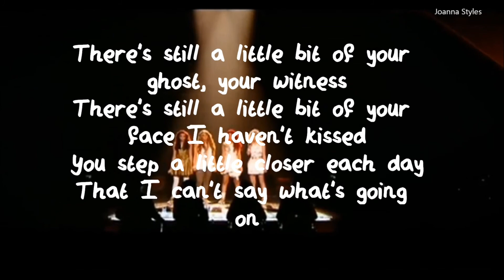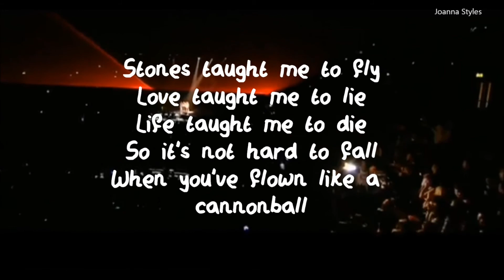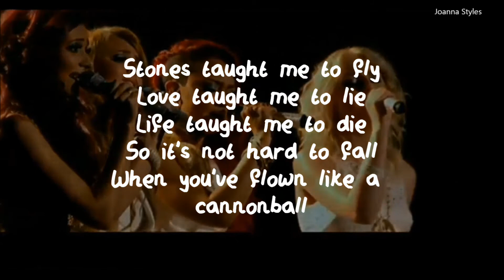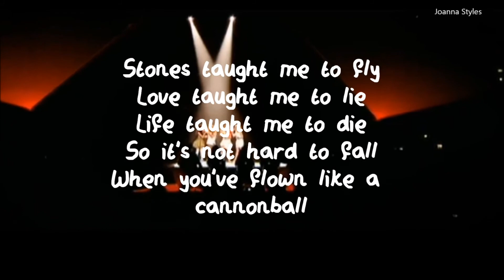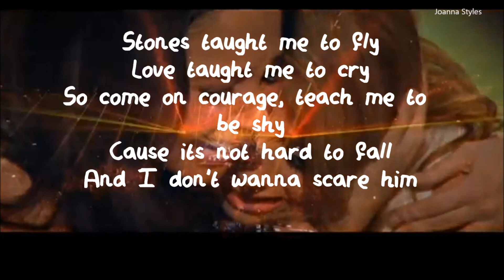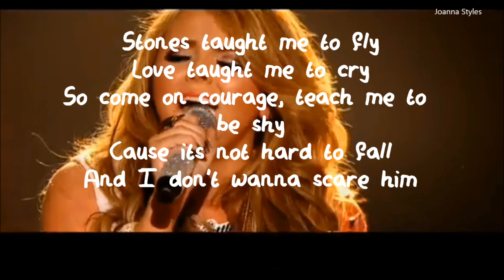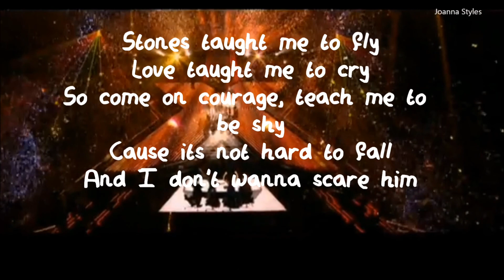Little Mix - Cannonball |OFFICIAL VIDEO & LYRICS ON SCREEN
I accept requests.